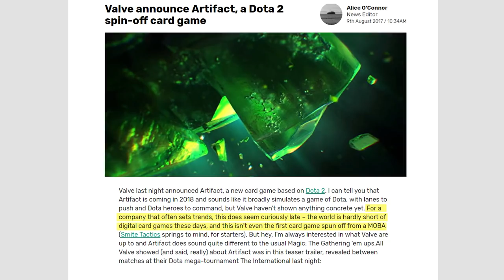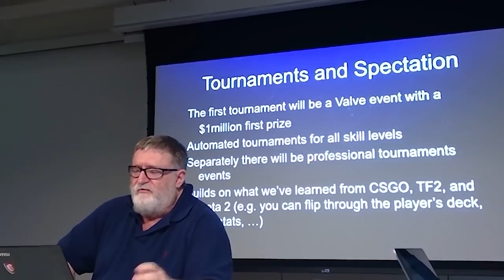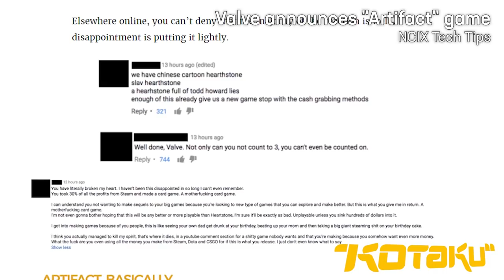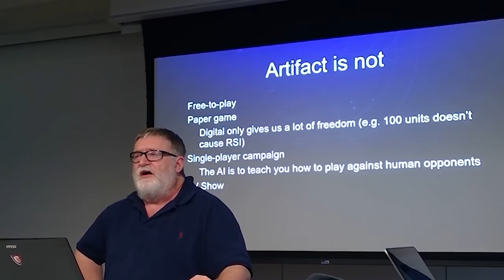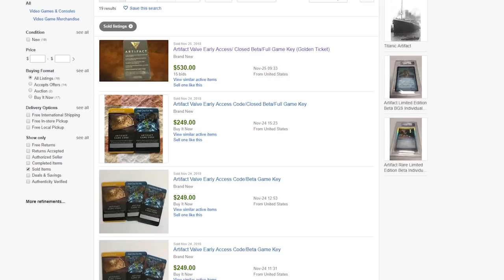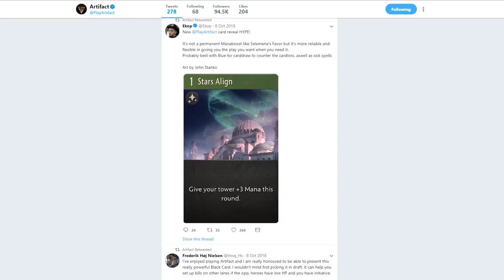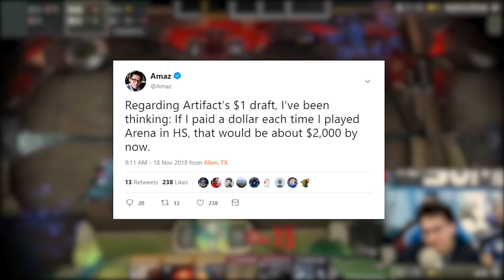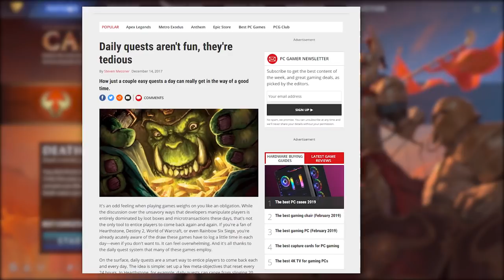Artifact: A Launch - The Story Of Valve's Digital Card Game Disaster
Valve launched Artifact, their first title in over 5 years during November of last year. While Artifact faced repeated backlash for its many unusual decisions it developed a cult following that adored its many interesting ideas. This video chronicles the events that took place from announcement to release.

Become a member to support the growth of our channel and help us make more content!